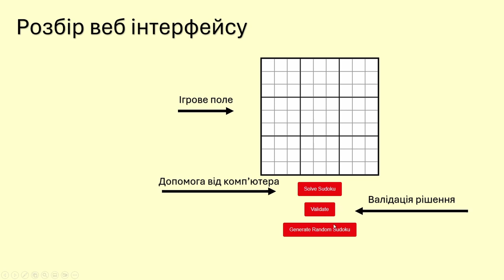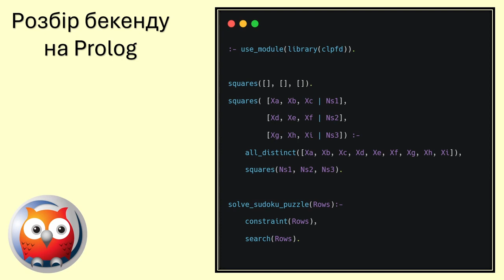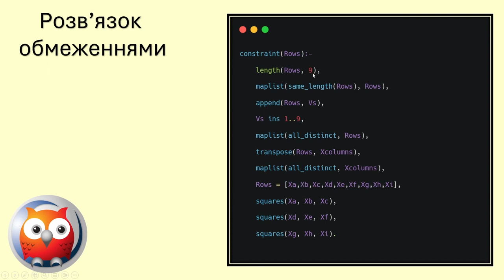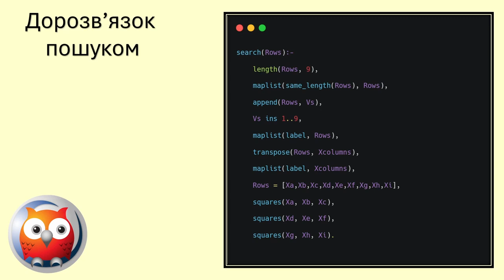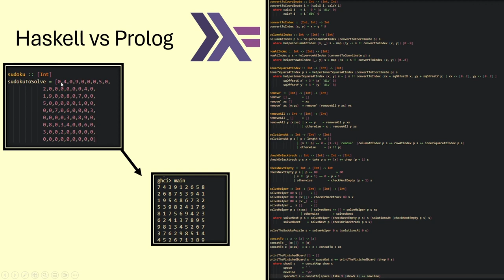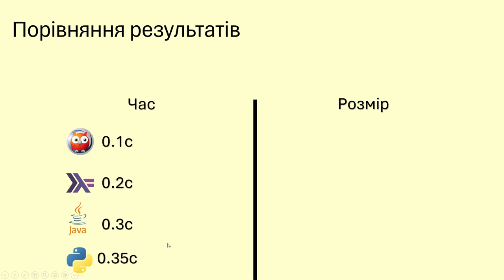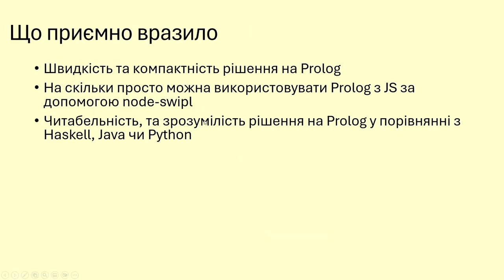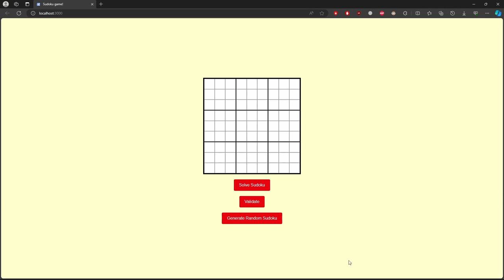Судоку на Пролог графічним з інтерфейсом на Js.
Судоку на Пролог з графічним інтерфейсом на Js.
Також порівняння з кодами на Python, Haskell та Java.

Програмування з обмеженнями.
Використання clp(fd).

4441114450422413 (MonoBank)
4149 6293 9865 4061 (Приват)